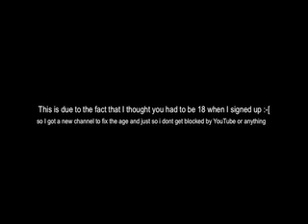We have moved